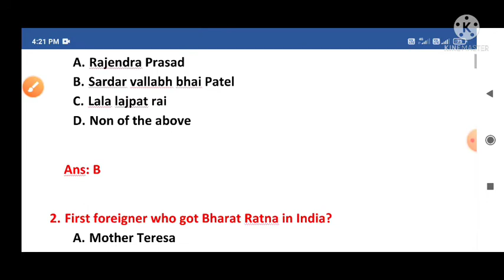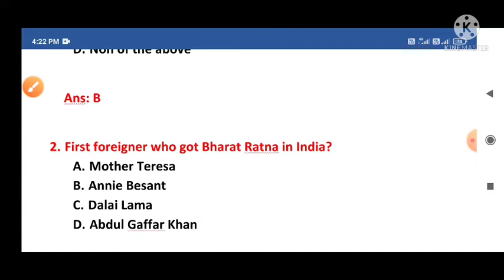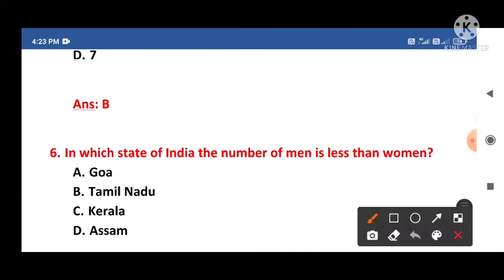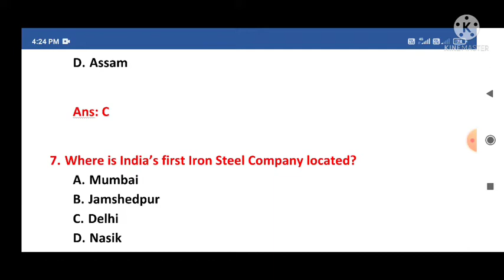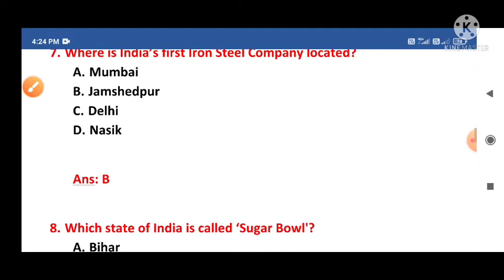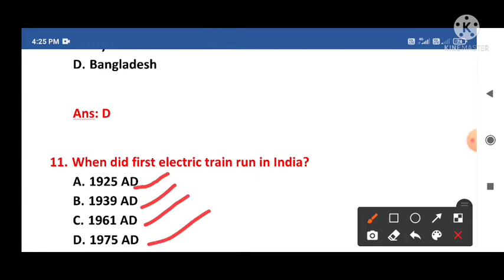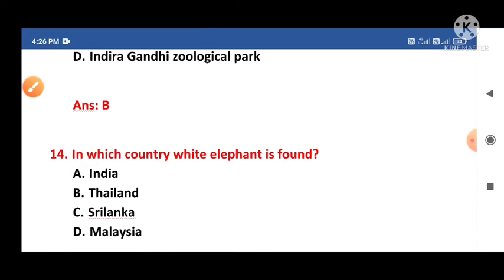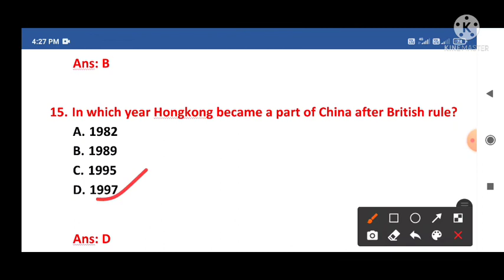15 Interesting Gk questions🧐🧐🤓🤓.